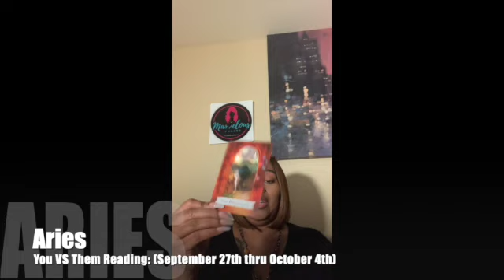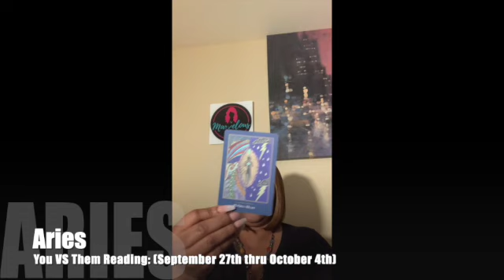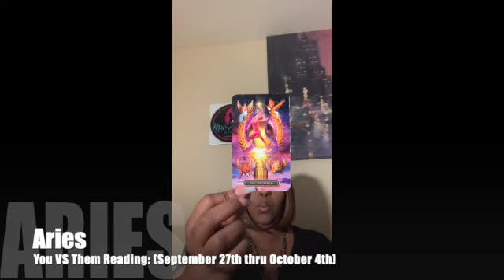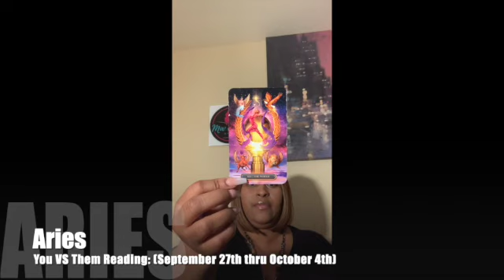♈️ Aries: You need more clarity PERIOD! vs they LOVE you very deeply & want to open their heart!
Aries: You need more clarity PERIOD vs they LOVE you very deeply & want to open their heart! is a "You -vs- Them" video for the time-frame of (September 27th thru October 4th).

Intro: 0:00
Empathic Oracle/SpellCasters Oracle (Intuitive Messages): 1:38
Divine Feminine First Card out (Main Energy): 7:42
Divine Masculine First Card out (Main Energy): 9:35

THE DATES ARE FOR ME; THE MESSAGES ARE FOR YOU!

October 2020 (September 27th thru October 4th) Video Lineup:
Capricorn♑️
Libra ♎
Taurus ♉️

👇The rest of the lineup👇
Scorpio ♏️
Aries ♈️
Gemini ♊️
Cancer ♋️
Aquarius ♒️
Pisces ♓️
Leo ♌️
Sagittarius ♐️
Virgo ♍️

👉September 2020: 5 Card Collective (Bonus Reading) for Purchase:
COMING SOON

👇WINTER SPECIALS:👇
NEW CLIENTS ONLY: $5 DOLLARS OFF
(WEEKEND PHONE READINGS, NIGHT READINGS & VIDEO CHAT READINGS)
👉ENTER CODE:  "WINSPECIALNEW"

RETURNING CLIENTS ONLY: $7 DOLLARS OFF
👉ENTER CODE:  "WINSPECIALRETR"

NEW AND RETURNING CLIENTS: $7 DOLLARS OFF
(PRE-RECORDED VIDEO READINGS)
👉ENTER CODE:  "WINSPECIAL$7"

Featured Cards for October 2020:
🃏 Gilded Tarot
🃏 Sacred Soulmates
🃏 Empathic Oracle
🃏 Spellcasters Oracle

👇Mail to Marve👇
Marvelous Madame
304 S. Jones Boulevard
Suite 3641

Namaste!